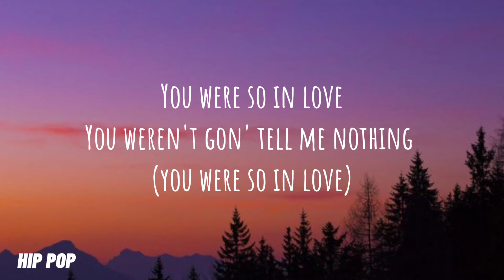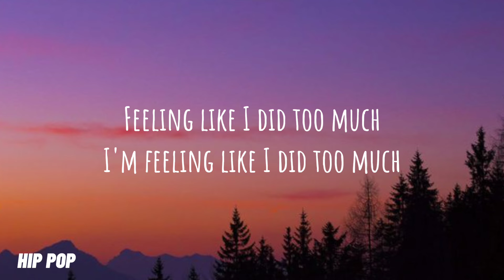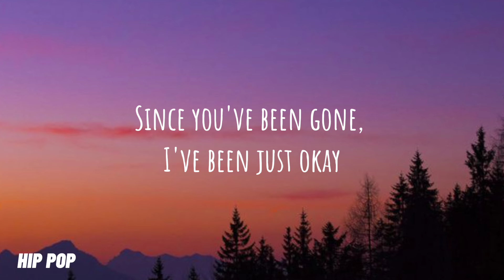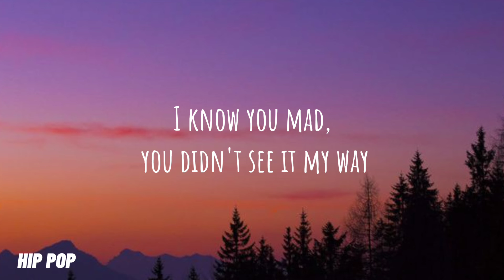No Idea | Don Toliver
Request songs by commenting down below 🤍

No Idea
Song by Don Toliver

Uber ride to my house, I called a taxi (Uber ride to my house, yeah)
Call me to your crib and I'm sliding (call me to your crib and I'm)
First things first let me get that introduction (let me get that intro)
Let me get this clear (uh, huh), 'cause I had no idea (yeah)
Well let's get naughtier (naughtier), yeah I mean naughtier (naughtier)
Yeah, let's party, yeah (party, yeah)
You were so in love, you weren't gon' tell me nothing
Feeling like I did too much
I'm feeling like I did too much
Well let's get naughtier, yeah I mean naughtier
You want a paper plane, I don't mind (you want a paper plane, yeah)
I wonder why your girl always smiling (wonder why your girl, yeah)